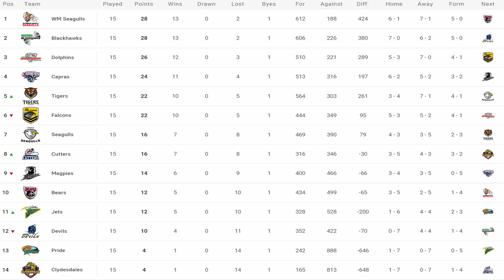"GET TO THE CHOPPER" EP 22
Our coach Aaron Payne previews Townsville’s tussle with Norths. Mendi Blackhawk Jack Johnson reflects on his major achievement after being named the local league player of the year! & we look ahead to the RLTD Finals on Sunday.